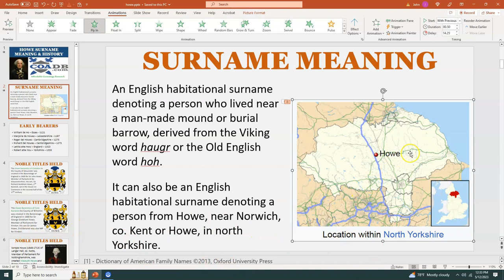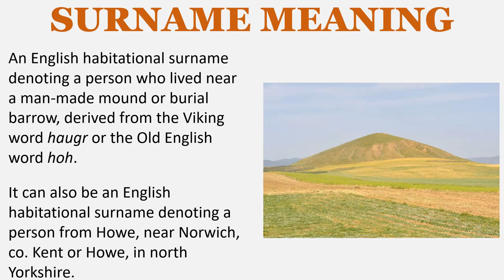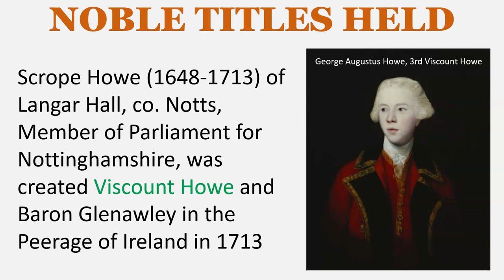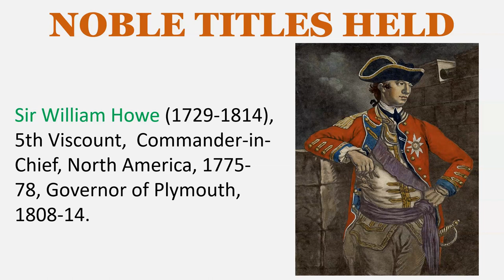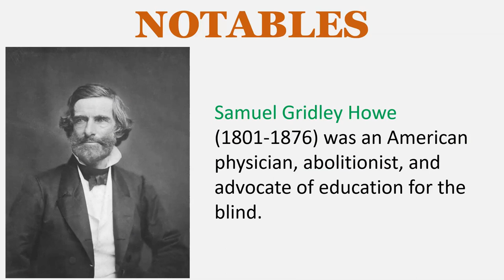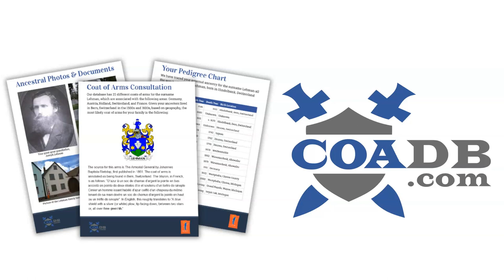Howe Surname History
SURNAME MEANING
An English habitational surname denoting a person who lived near a man-made mound or burial barrow, derived from the Viking word haugr or the Old English word hoh.

It can also be an English habitational surname denoting a person from Howe, near Norwich, co. Kent or Howe, in north Yorkshire.

EARLY BEARERS
William de Ho – Essex - 1121
Marjorie de Howes – Leicestershire - 1167
Roger del Howes - Cambridgeshire – 1273
Richard del Howes – Cambridgeshire – 1273
Letitia atte How – England – 1313
Robert atte Hou – Yorkshire – 1333

The Howe baronetcy of Compton in the County of Gloucester was created in the Baronetage of England in 1660 for Sir John Howe, Member of Parliament for Gloucestershire. His son, Sir Richard Grobham Howe, 2nd Baronet, sat in the House on Commons in the second half of the 17th century

The Howe Baronetcy of Cold Barwick the County of Wiltshire was created in the Baronetage of England in 1660 for Sir George Grobham Howe, Member of Parliament for Hindon. His son Sir James Howe, 2nd Baronet was also MP for Hindon.

Scrope Howe (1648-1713) of Langar Hall, co. Notts, Member of Parliament for Nottinghamshire, was created Viscount Howe and Baron Glenawley in the Peerage of Ireland in 1713

Richard Howe, 4th Viscount Howe, was a British naval officer who became Admiral of the Fleet, having served in the War of Austrian Succession, Seven Years’ War, and American Revolution, was created 1st Earl Howe in 1788

Sir William Howe (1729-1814), 5th Viscount,  Commander-in-Chief, North America, 1775-78, Governor of Plymouth, 1808-14.

NOTABLES
Elias Howe Jr. (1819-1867) was an American inventor best known for his creation of the modern lockstitch sewing machine.

Mary Howe (1870–1952) was an American operatic soprano, well known in Germany in the 1880s and 1890s.

Gordon Howe (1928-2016) was a Canadian professional ice hockey player. From 1946 to 1980, he played 26 seasons in the National Hockey League (NHL) and six seasons in the World Hockey Association (WHA); his first 25 seasons were spent with the Detroit Red Wings. Nicknamed "Mr. Hockey", Howe is often considered the most complete player to ever play the game and one of the greatest of all time.

John Howe (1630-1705) was an English Puritan theologian. He served briefly as chaplain to Oliver Cromwell.

John Howe (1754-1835) was a loyalist printer during the American Revolution, a printer and Postmaster in Halifax, a spy prior to the War of 1812

Samuel Gridley Howe  (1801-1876) was an American physician, abolitionist, and advocate of education for the blind.

Robert Howe (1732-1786) was a Continental Army general from the Province of North Carolina during the American Revolutionary War.

Lieutenant-General Emanuel Scrope Howe (c. 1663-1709), of The Great Lodge, Alice Holt Forest Hampshire, was an English diplomat, army officer, and Member of Parliament.

EARLY SETTLERS
Rice Howe– Virginia – 1618
Daniel Howe – Massachusetts – 1634
Isacke Howe – New England – 1635
Jeremie Howe -  New England – 1635
Ephraim Howe – Boston – 1635
Elizabeth Howe – Boston – 1635
Edward Howe – Boston – 1635
William Howe – Boston – 1635
Sarah Howe – Boston – 1635
 Edward Howe – Nova Scotia – 1750
 James Howe – Nova Scotia – 1750